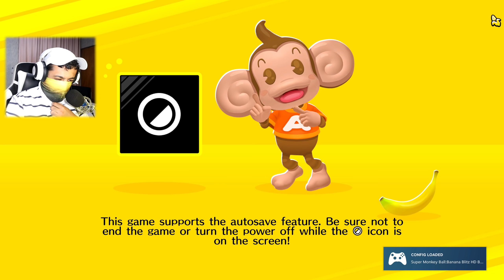🐒🍌 لعبة القرود اللي تدوخ 🥴 | Super Monkey Ball Banana Blitz HD